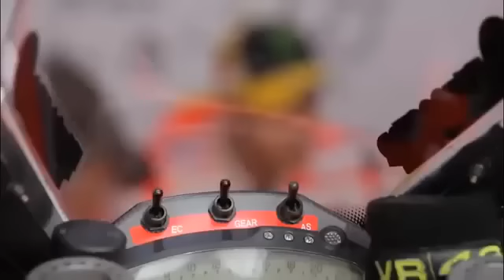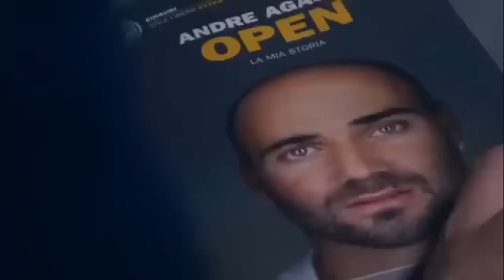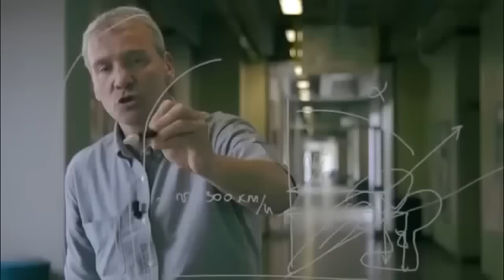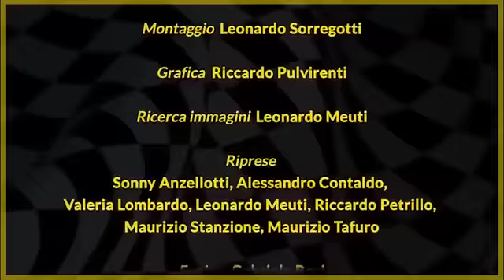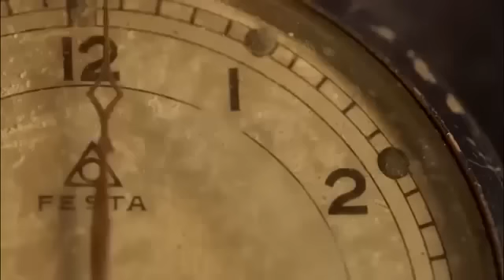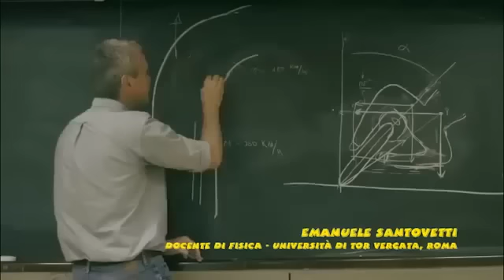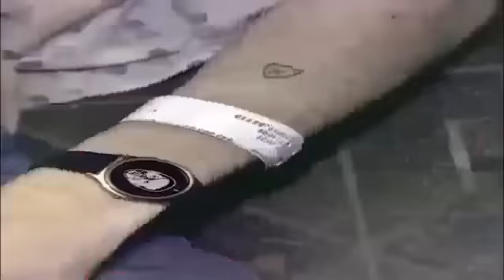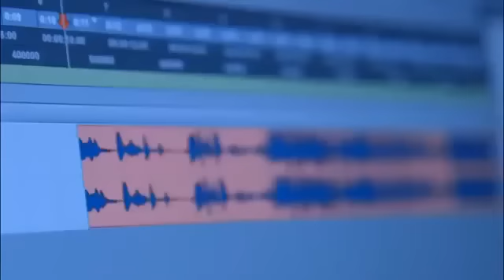Valentino Rossi da GRANDE (ULTIMO DOCUMENTARIO)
Documentario sul più grande pilota al mondo di motociclismo! La storia e i successi di Valentino Rossi VR|46. un mi piace .

L'orgoglio italiano, la Leggenda Valentino Rossi si racconta in 25 minuti circa di riprese. dagli inizi da ragazzino fino agli esordi per poi arrivare a scrivere la .

'The Greatest of All-Time' is the first of five episodes from the Valentino Rossi: The Doctor Series and examines the appeal and reach of arguably the fastest and .